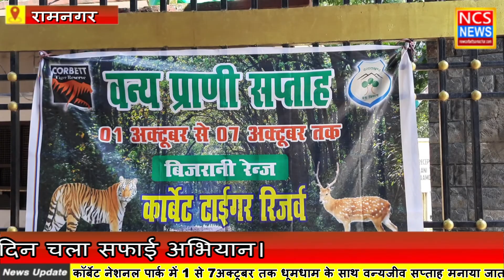विश्व प्रसिद्ध कॉर्बेट नेशनल पार्क रामनगर में वन्यजीव सप्ताह के दूसरे दिन चला सफाई अभियान।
कॉर्बेट प्रशासन द्वारा वन्यजीव सप्ताह के दूसरे दिन विभिन्न संगठनों व स्कूली बच्चों के माध्यम से सफाई अभियान चलाकर दिया वनों और वन्यजीवों को बचाने का संदेश.बता दें कि हर वर्ष विश्व प्रसिद्ध जिम कॉर्बेट नेशनल पार्क में 1 से 7अक्टूबर तक धूमधाम के साथ वन्यजीव सप्ताह मनाया जाता है,जिसमे 7दिनों तक अलग अलग जागरूकता कार्यक्रमों का कॉर्बेट प्रशासन द्वारा आयोजन किया जाता है,आज उसी कड़ी में वन्यजीव सप्ताह के दूसरे दिन पार्क प्रशासन द्वारा वेस्ट वारियर्स, एवम अन्य विभिन्न संघटनों के साथ ही स्कूली बच्चों के साथ सफाई अभियान चलाया गया जिसमे कॉर्बेट पार्क के बिजरानी पर्यटन जोन में विभिन्न संघटनों के साथ ही स्कूली बच्चों के साथ सफाई अभियान शुरू किया गया। जिसमे बिजरानी गेट से धनगढ़ी म्यूसियम तक सफाई अभियान चलाया गया,पार्क प्रशासन ने स्कूली बच्चों के माध्यम से वनों एवम वन्यजीवों के संगरक्षण का संदेश दिया,इसके साथ ही स्वरोजगार से जोड़ने के लिए बी-हाईव बायोफैंसिंग हेतु स्थानीय ई.डी. सी. ग्रामवासियों को मौन पालन के जरिये स्वरोजगार से जुड़ने का प्रशिक्षण भी दिया गया.बता दें कि कॉर्बेट टाइगर रिज़र्व में 1 से 7 तक लगाता लगातार विभिन्न कार्यक्रमों का आयोजन होना है।